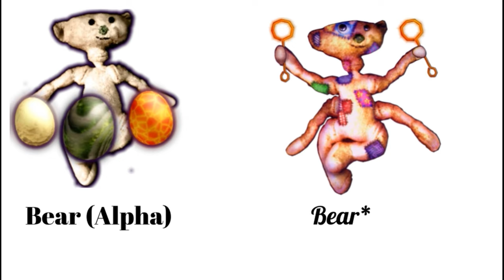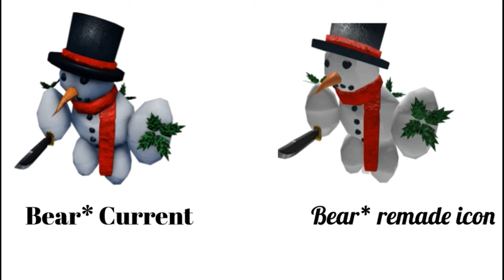Bear* vs Bear (Alpha) skins (part 7) [Including UC Zombie Skins and old designs]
The 7th part with most of the zombie icons redesigned.